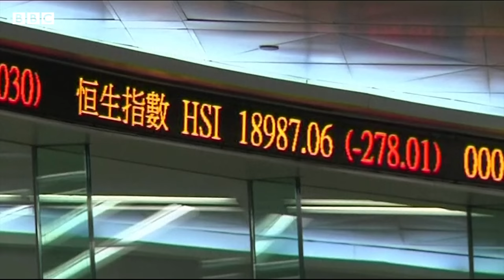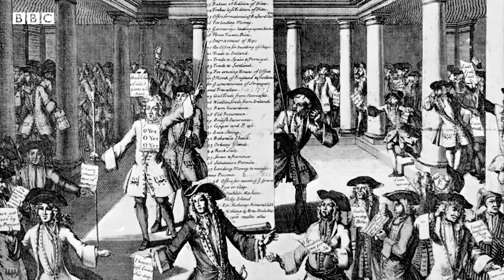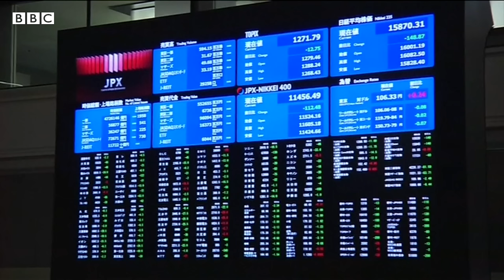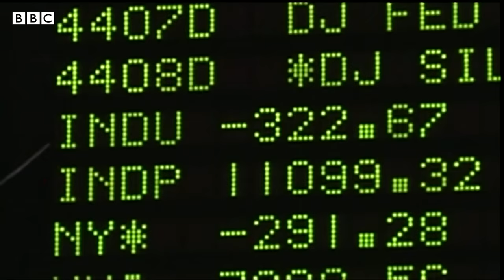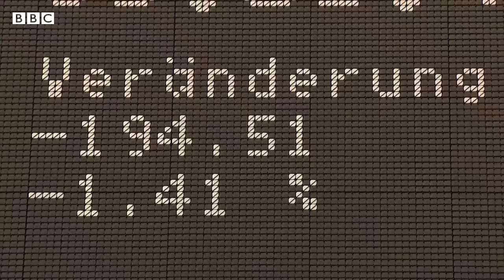Qué es la “teoría del más tonto” en economía y cuál es su mayor riesgo | BBC Mundo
La "teoría del más tonto" se utiliza en el mundo de las finanzas. Postula que si hay una burbuja de mercado, tú puedes ganar dinero, aunque pagues un precio sobrevalorado, porque siempre habrá alguien dispuesto a pagar un precio aún mayor. La historia se repite cada vez que la gente compra acciones o una casa, por ejemplo, con la esperanza de venderla más caro - de eso se trata el negocio - pero termina quedándose con algo que vale casi nada cuando la burbuja estalla. En este video te contamos el origen de esta teoría y qué puedes hacer para evitar caer en ella.

● Guion y presentación: Cecilia Barría
● Edición de video: José María Rodero
● Editora: Natalia Pianzola